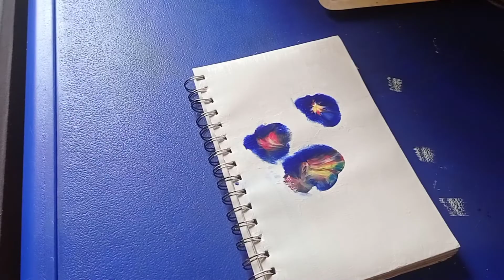how to make flower with balloon dip technique| easy balloon dip technique for beginners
In today's video we will learn Balloon dip technique of art. we will make Neelkanth with the help of acrylic colours and balloon or glove.